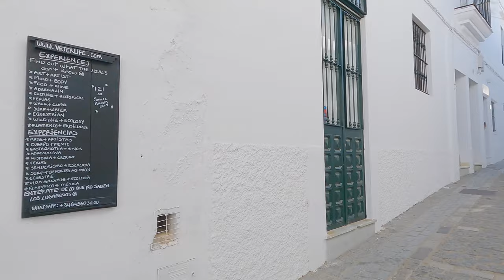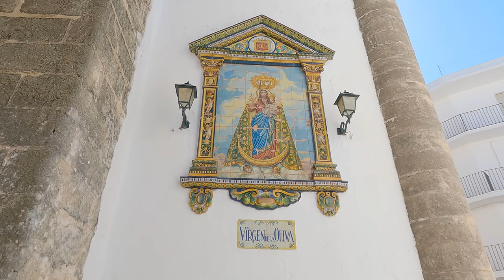Vejer de la Frontera in June - Andalusian pueblo blanco immersive virtual walking tour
Take a morning walk around the beautiful Andalusian village of Vejer de la Frontera in Spain's Cádiz province. Filmed on 25th June 2022.

4K virtual treadmill walk with ambient street sounds as you walk along cobbled streets and through town squares of the historic mountaintop 'pueblo blanco', passing by busy cafe's, bars and tourist stores on a hot summers day in southern Spain.

This channel is to document the people and places that I visit in my daily life giving you a natural & unscripted virtual experience uninterrupted by me talking. Your window to southern Spain, as close to being there as being there!

0:00 - Intro and route map
0:54 - Terraza Mirador
1:58 - Plaza de España
5:28 - Torre del Mayorazgo
6:16 - C/Sancho IV el Bravo
7:25 - C/José Castrillón
9:40 - Iglesia Divino Salvador
10:36 - C/Ntra. Sra. de la Oliva
13:42 - C/Juan Relinque
14:40 - C/Altozano
15:32 - C/Juan Bueno
18:08 - Arco de la Puerta Cerrada
19:04 - C/Mesón de Ánimas
20:35 - Plaza Capitán Quintanilla
21:48 - C/Encarnación
22:34 - C/Reyes Católicos
24:00 - C/Rosario
25:40 - Iglesia Divino Salvador
26:50 - C/Marqués de Tamarón
28:30 - C/Ntra. Sra. de la Oliva
29:40 - C/Ramón y Cajal
30:48 - Arcos de la Judería
31:30 - C/Judería
33:10 - La Cobijada (monumento a la Mujer)

All videos shot by myself in southern Spain
©️ Re-use of this video is not permitted